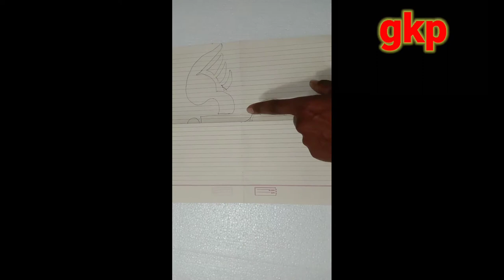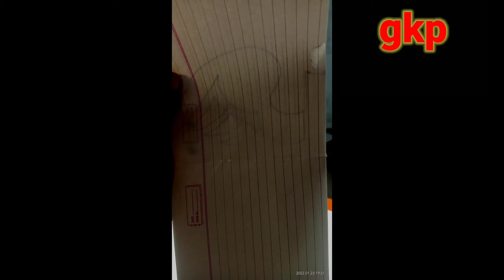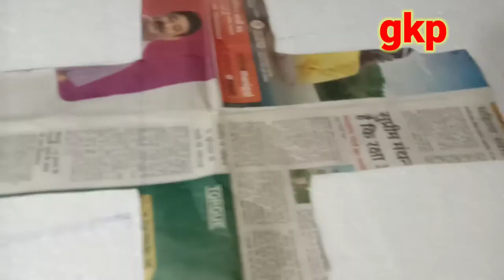Tharmacol ka pharmacist logo या Doctors logo कैसे बनाए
yah video Unse bhi doston ke liye hai jo sochte Hain Ki thermocol ka pharmacist symbol Kaise banaen to main step by step is video mein Bata Diya hun kis thermocol ka pharmacist symbol Kaise banaen